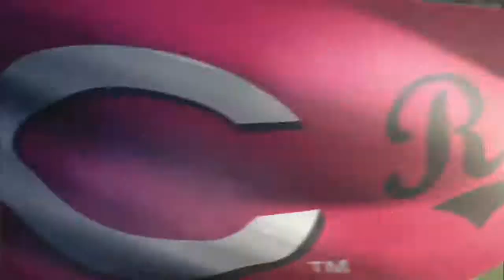PIT@CIN: Reds give an injury update on Negron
9/9/15: Kristopher Negron has a partially dislocated shoulder, fractured scapula and torn labrum after making a diving catch yesterday